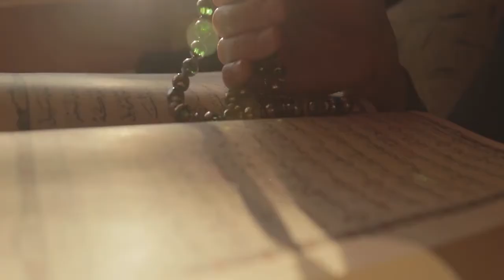من دروس الحياه